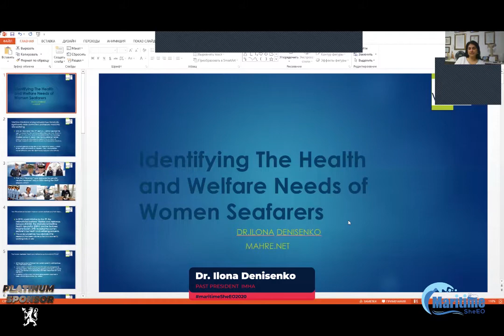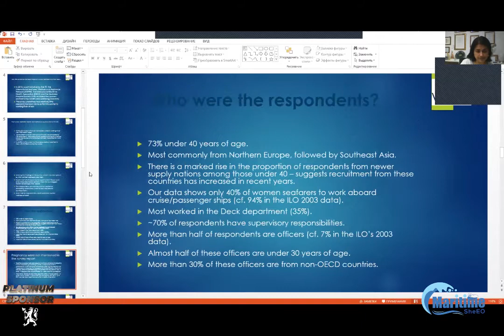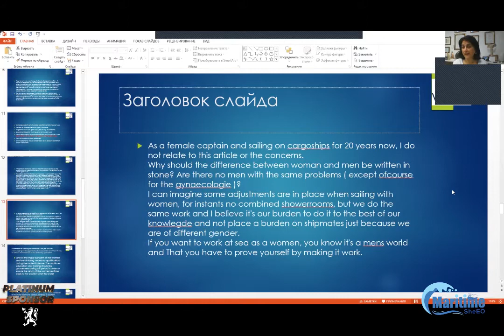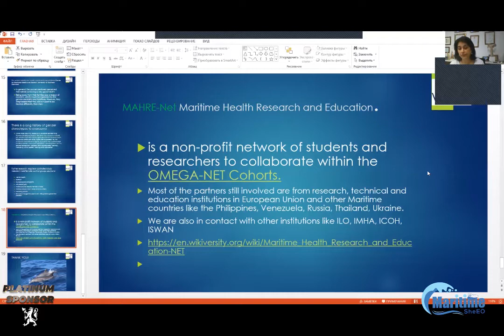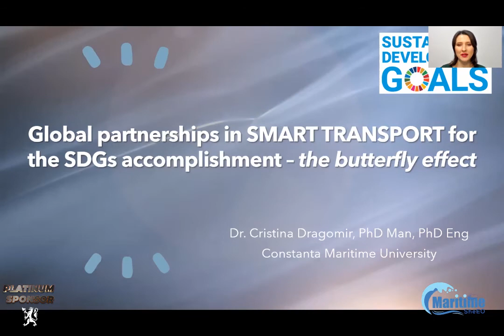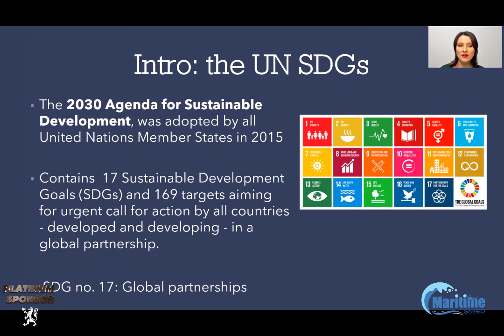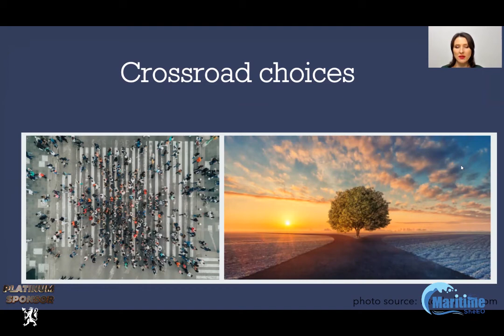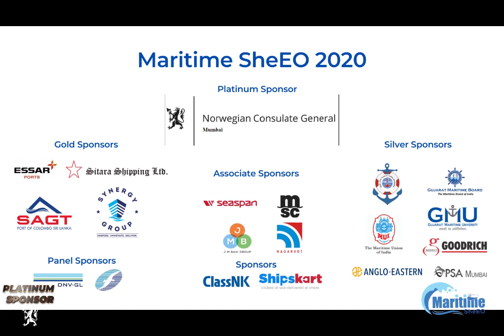Maritime SheEO Conference 2020 Presentations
The most talked about Presentations from the Maritime SheEO Conference 2020.

SheEO Smashing Stereotypes: Ms.Bissar Sleiman, CEO, Tia Marine Services (Lebanon)   00:01
Sustainable Human Rights for Sustainable Shipping : Ms.Sayedeh Hajar Hejazi, Maritime and Law of the Sea Professional   17:52
Sailing towards new horizons: Ms.Suneeti Bala, Co-Founder, IWSF   24:35
Mental Health of Women Seafarers: Dr. Ilona Denisenko, Past President IMHA 37:32
Digital Storytelling for Social Impact: Ms.Liz Wakesho Marami, Founder, Against the Tide, Kenya   49:52
Global partnerships in smart transport for the SDGs accomplishment- the butterfly effect:
Dr. Cristina Dragomir, Associate Professor, Constanta Maritime University    55:42